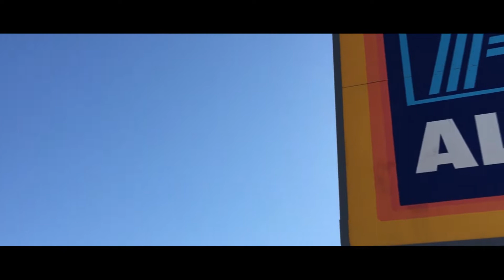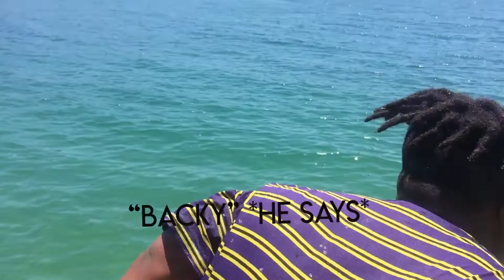Wollongong Beach! |VLOG 01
In this video i make a cinematic summary of my trip to wollongong and i made a lot of new friends,it was really fun implementing this different style to my videos.If you liked it make sure to SUBSCRIBE ,LIKE & SHARE THE VIDEO.